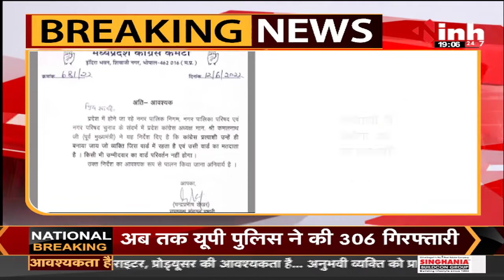MP News || PCC Chief Kamal Nath का नगरीय निकाय को लेकर बड़ा फैसला, रहवासी ही बनेगा वार्ड का प्रत्याशी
PCC Chief Kamal Nath का नगरीय निकाय को लेकर बड़ा फैसला, रहवासी ही बनेगा वार्ड का प्रत्याशी

Madhya Pradesh Congress Chief Kamal Nath,
INC Madhya Pradesh,
Madhya Pradesh Congress,
Kamal Nath News,
Latest News,